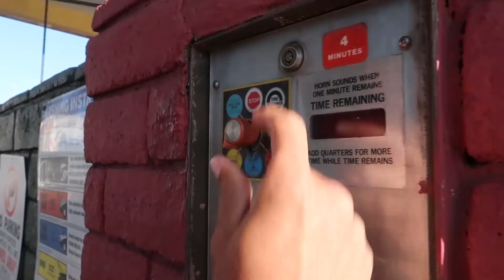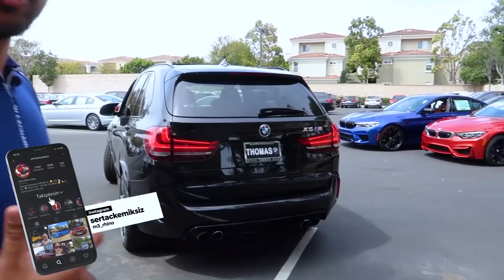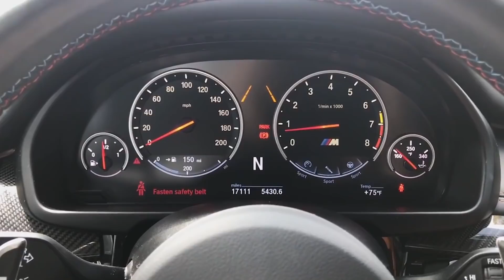BMW X5 ALMAK İSTEYECEKSİNİZ | Beygir Delisi X5 M Test ve İnceleme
BMW X5 serisine sıkı bir antrenman yaptırırsak karşımıza bir X5 M ve yanında da inanılmaz bir bmw fiyat listesi çıkıyor! Evet, sahibinden X5 fiyatı bile, M serilerinde 2015 modellerde dahi 1.2 Milyon TL' nin üzerinde! YA 5 PARA ETMEZSE?! X5 dediğimiz zaman aklımıza zaten heybetli, ve güçlü bir SUV gelmesine rağmen, bir de bu makineye yapılan modifiyeler, büyük bmw x5 jantları, kalın tekerleri, agresif tamponları karşımıza tam bir SUV KRALI olan BMW X5 M modelini çıkartıyor.

* 00:32 sn arası videonun vitamin bölümleriin özeti
* 00:41 intro
* 1:37 arabalı market ve ABD' de self araç yıkama istasyonu
* 1:40 X5M özellikleri, fiyatı ve karşılaştırmala
* 4:40 X5 M kullanırken test sürüş ve değerlendirme
* 6:05 klip
* 6:31 ABONE OL kısmı ve kapanış.

BMW X5 M modelleri SUV olarak üretilmiş olmalarına rağmen, burada S harfinin ağırlığını çok hızlı bir şekilde hemen hissedebiliyoruz. 2016 yılından önce üretilen dedesine göre, yani Polat Kasa X5 e göre, biraz daha boyutları büyümüş, biraz daha lüks kokpite kavuşmuş ve biraz daha güçlenmiş olarak karşımıza çıkıyor F15 kasa kodlu bu canavar. Her ne kadar otoban için üretilmiş görünse de, off road ve arazi kabiliyetleri hiç de yabana atılır değil ve performansı da oldukça dişe dokunur!

BMW X5 2016 M Sürüş izlenimlerime bakacak olursak; 4.4 litre hacme sahip olan bu X5 modeli, 0-100 km arasını sadece 4.4 saniyede tamamlıyor. Tabi bunu göğsünde taşıdığı 500 üzeri beygir ve yine 500 üzeri tork gücünden aldığını söylememize gerek yok sanırım :) Video içerisinde zaten çok daha detaylı biçimde bu verilere ve testlere değineceğim. Ama şunu söylemem lazım ki bu hantal görünüşlü dev, bmw X5 fiyat yazdığımız zaman karşımıza çıkan rakamları, gösterdiği yırtıcı performansıyla fazlası ile hak ediyor!

BMW jip dediğimizde X6 ile birlikte başı çeken bu kült kasa, iç mekan olarak da oldukça başarılı görünüyor. Özellikle spor koltukları tam bir kral tahtı! Onun haricinde 10.2 inç genişliğe sahip dokunmatik NBT ekranı, M sport direksiyounu, DSC vitesi ve karbon kaplamaları ile içinde bindiğinizded gerçekten size keyifli bir yolculuğu sonuna kadar alacağınızı müjdeliyor. Aynı zamanda hi-fi müzik sistemi de bu keyfe tuz biber olarak hemen kulaklarımızın pasını siliyor.

Yeni BMW X5 e göre gözleri ile biraz daha teknolojinin ardından bakıyor gibi görünmesine rağmen, gerçekten agresif tamponu, geniş çamurlukları, X5 M logolu yan ızgarası, dev frenleri ve 4 çıkış egzozları ile bu açığını hemen kapatıyor. X5 fiyatları 2.5d seçeneğinde bile günümüzde 460 bin TL en ucuz değerden başlarken, orta dolulukta bir 3.0 X5 fiyat listesine 600 bin TL gibi rakamlardan giriş yapıyor. Tabi bu kadar ekstraya sahip, dolu bir X5M inceleme yaptığımız da düşünürsek, dolu bir X5 inceleme sonucuna nazaran, 1 Milyon TL nin üzerindeki fiyatlarının görece olarak adil kalabildiğini de söyleyebiliriz. Tabi satılık X5 bulmanız veya bmw x5 sahibinden yazdığınızda birçok sonuçla karşılaşacak olmanız fakat X5 M için oldukça nadir seçeneğe sahip olacak olmanızı da düşünmenizde fayda var.

Bu kadar BMW fiyat konusu sanırım hepimize yeterli olmuştur, dilerseniz bu canavarın kalbini biraz daha detaylı inceleyelim; aşağıda BMW X5 M ler için üretlimiş farklı motor seçeneklerine ve teknik verilerine hakim olabilirsiniz. En sonda göreceğiniz teknik veriler ise bizim test sürüşü yaptığımız ve BMW X5 sahibinden inceleme yaptığımız bu canavara ait olanlar.

BMW Jeep
2.0-liter turbocharged inline-4/electric motor (xDrive40e)
308 HP @ 5,000-6,000 rpm
332 lb-ft of NM @ 1,250-4,000 rpm

3.0-liter turbocharged inline-6 (sDrive35i and xDrive35i)
300 HP  @ 5,800-6,000 rpm
295 lb-ft of NM @ 1,300-5,000 rpm

3.0-liter turbocharged diesel inline-6 (xDrive35d)
255 HP @ 4,000 rpm
413 lb-ft of NM @ 1,500-3,000 rpm

4.4-liter twin-turbocharged V8 (xDrive50i)
445 HP @ 5,500-6,000 rpm
479 lb-ft of NM @ 2,000-4,500 rpm

4.4-liter twin-turbocharged V8 (X5 M)
567 HP @ 6,000-6,500 rpm
553 lb-ft of NM @ 2,200-5,000 rpm

✔️Ailemize Katıl. Bir "RHINO" OL.